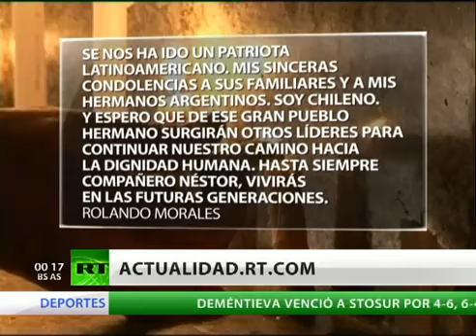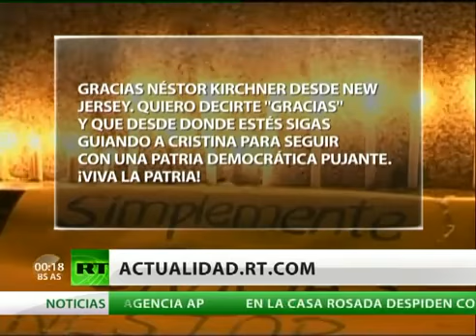Argentina se despide de Néstor Kirchner con llantos y suspiros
"¡Viva Kirchner!", "¡Hasta siempre!", resuena en el Salón de los Patriotas de la Casa Rosada, mientras miles de personas pasan ante el féretro cerrado del ex mandatario argentino Néstor Kirchner. A un paso de él, con las manos sobre el ataúd, vestida de negro y con grandes anteojos oscuros, está la viuda del líder peronista, la actual presidenta del país, Cristina Kirchner. Con una firmeza estoica, saluda a los que acuden a expresar sus condolencias. Lo vigila allí, se lleva la mano al corazón y con la garganta acalambrada apenas contiene el llanto. Están con ella sus hijos, Máximo y Florencia, que pocas horas antes llegó desde EE. UU.